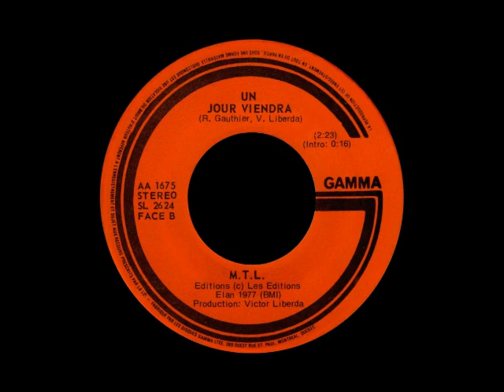M.T.L. - Un jour viendra - 1977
Gamma - R.Gauthier & Victor Liberda. Production: Victor Liberda. 45 tours (AA-1675).